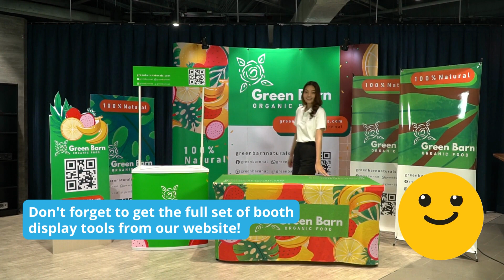How To Set Up Fabric Table Display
Welcome to our tutorial on how to set up your new Fabric Table Display! We hope this step-by-step guide has been helpful in setting up your Fabric Display.

For additional info, please have a look at our Fabric Displays Benefits and Product Details
- Reusable and washable fabric
- 100% polylester Fabric
- Lightweight portable table
-  table material: steel stand, HDPE plastic topper with UV protection
- Dimention: 122(W) x 61(L) x 74(H)